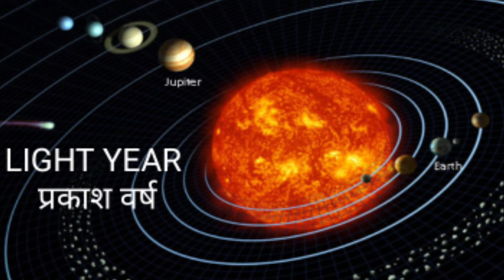Duniya banne ka Raaz